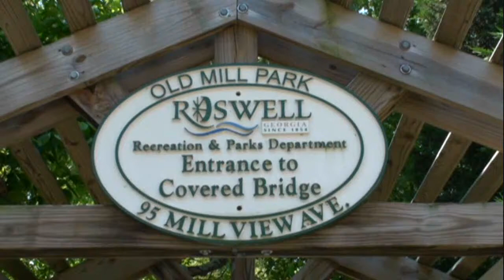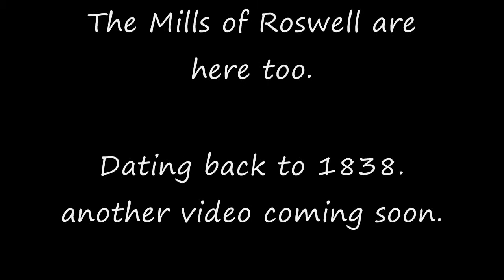Vickery Creek Covered Bridge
Located in the Old Mill Park in Roswell, this covered bridge is the newest in the state of Georgia. Constructed in 2005, Vickery Creek covered bridge crosses Vickery Creek and connects the Vickery Creek Unit of the Chattahoochee River National Recreation area to Roswell Mill. The bridge spans 161 feet and is built from Douglas fir harvested in the Northwest United States.